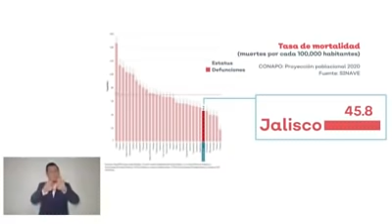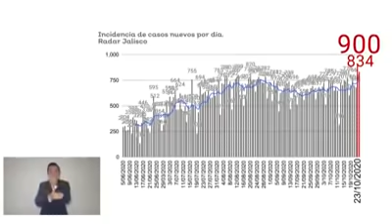En Jalisco es inminente activar del Botón de Emergencia, mensaje del Gobernador Enrique Alfaro.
Inminente aplicación del botón de emergencia a partir del viernes en Jalisco.
El nuevo rediseño del botón de emergencia no significa un paro total de actividades y se aplicará únicamente por las noches y los fines de semana.
El Gobernador Enrique Alfaro a través de un video difundido en sus redes sociales, informa que desde este domingo y hasta el martes se mantiene un monitoreo permanente directo para analizar el comportamiento de los indicadores, será el miércoles cuando se tome la decisión en conjunto con la mesa de salud y de reactivación económica.

Enrique Alfaro dijo “Si se presiona, será hasta el viernes 30 de octubre cuando se apliquen las medidas, las cuales durarán 14 días suspendiendo las actividades solamente en las noches y los fines de semana”,

Las medidas consistirán en la suspensión de actividades a partir de las 20:00 horas; asimismo, durante dos fines de semana, sábados y domingos, se suspenderán actividades a excepción de Puerto Vallarta, donde sólo se mantendría la suspensión nocturna.
Con relación a las actividades industriales con procesos de producción continuos podrán operar de noche y también los fines de semana siempre y cuando tengan transporte propio.

Los negocios de alimentos podrán tener servicio a domicilio en la noche y los fines de semana. También podrán operar permanentemente las tiendas de abarrotes barriales, de conveniencia, farmacias y gasolineras.

Alfaro Ramírez aclaró que no se trata de un toque de queda, ya que la gente podrá salir en cualquier momento, pero el transporte público dejará de operar también a las 20:00 horas, así como los fines de semana. Informó que quedarán prohibidas reuniones de más de 10 personas a puerta cerrada y de más de 50 personas en lugares abiertos.

 ⁃ Enrique Alfaro informó que el miércoles se tomará la decisión de apretar o no el botón de emergencia, de acuerdo con la evolución de los contagios del lunes y martes.

 ⁃ Esta semana se llegó a los 396.7 casos activos por millón de habitantes, siendo el límite 400, y el de nivel de hospitalización llegó al 24.4 por ciento, aunque el límite es 50 por ciento. Pese a todo Jalisco tiene la tercera tasa de contagios acumulados y la sexta tasa de mortalidad más bajas de todo México.

Fuente Gobierno del Estado de Jalisco, 25 de Octubre de 2020